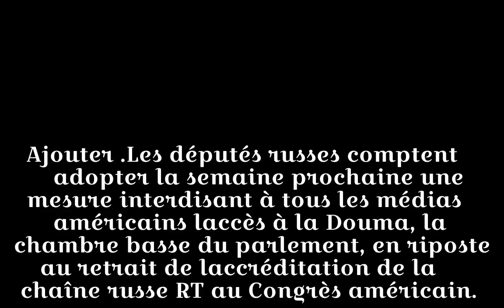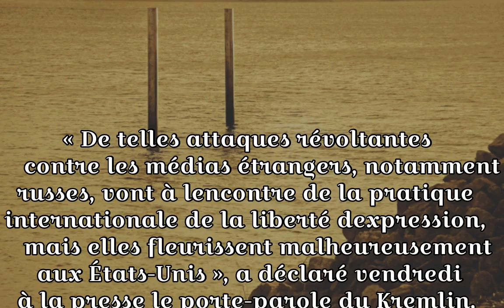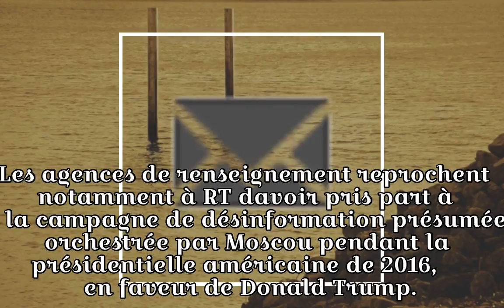Douma: les députés russes veulent interdire l'accès aux médias américains